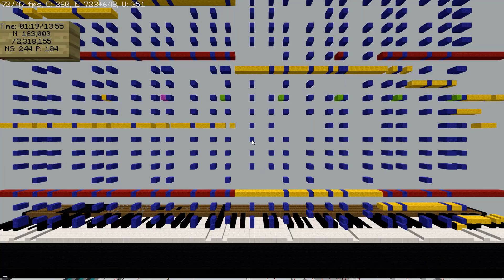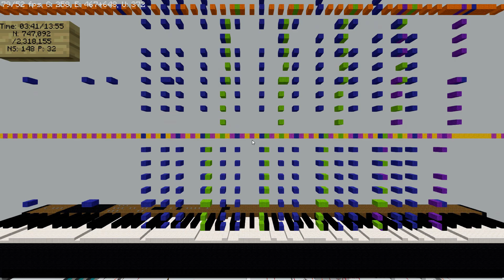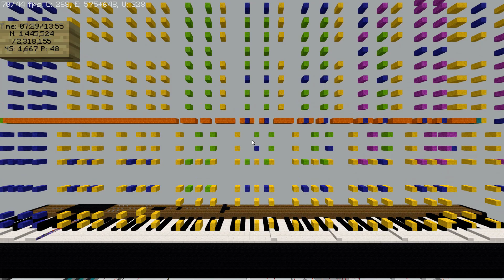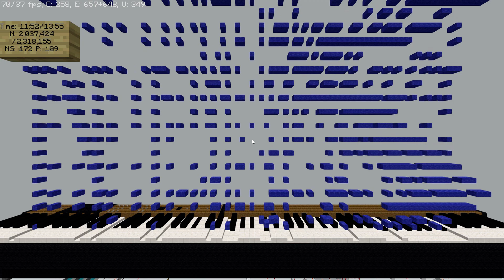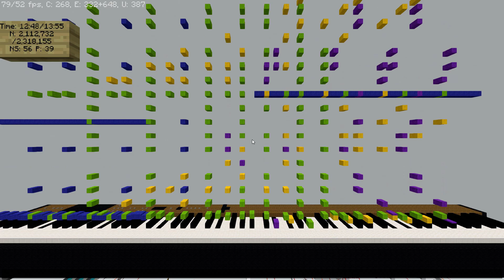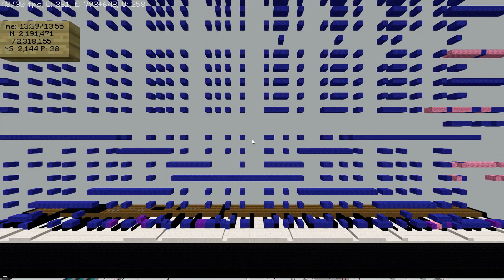[Minecraft Piano] The Nuker 3 (audio) (updated)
I am using a custom resource pack for the piano sound
This video is using an updated version of the piano